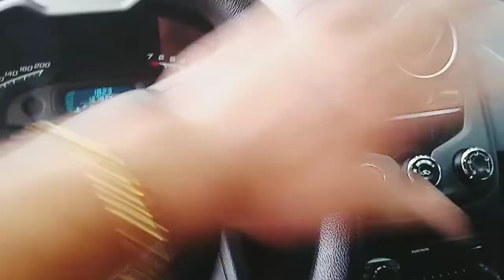Maior qualidade da Montana! " ISSO NESSE MOMENTO PRA MIM" Assista e entenda.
BEM VINDOS!

Telegram: Entre, lá terá várias dicas também.

LEIA ESSE LIVRO, ele mudará sua vida!

Sejam bem vindos! É um prazer ter vocês aqui 🙋🏻‍♂️🙏

Vídeo Motivacional

Avaliação Pampa.

Avaliação Kombi.

Avaliação MB 608

Avaliação Courier

Avaliação da Strada

Avaliação D10

Avaliação F1000

Avaliação da S10

Preços de caminhonetes.

Pampa ou Saveiro?